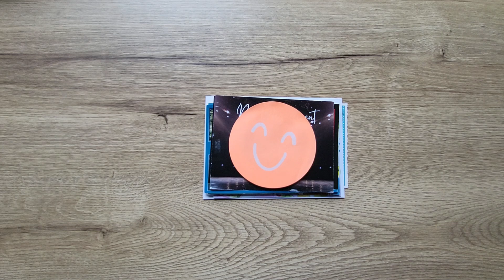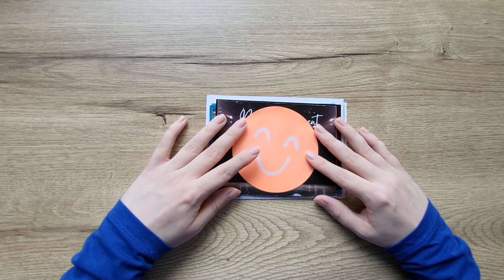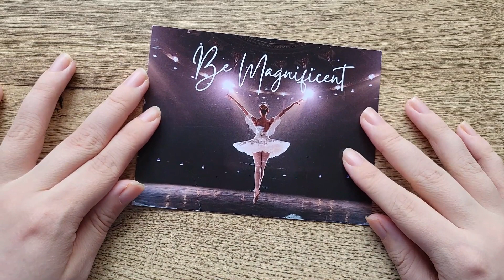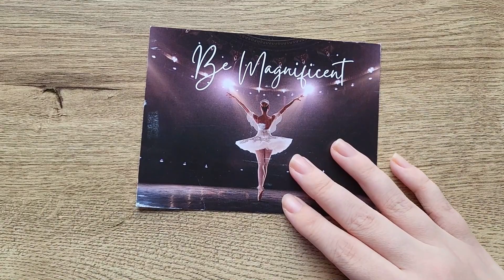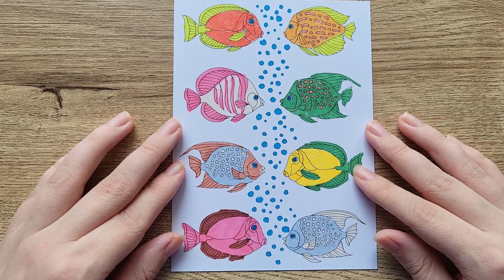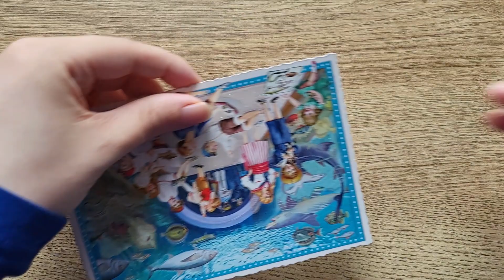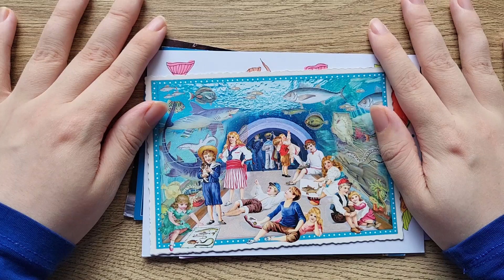Incoming postcards: what I received this week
It's the end of the week and time again for showing all the beautiful postcards I received this week! I did not receive any official Postcrossing postcards, but I did receive 5 postcards thanks to the generous people on the Postcrossing Forum. And of course some wonderful mail from friends & family.